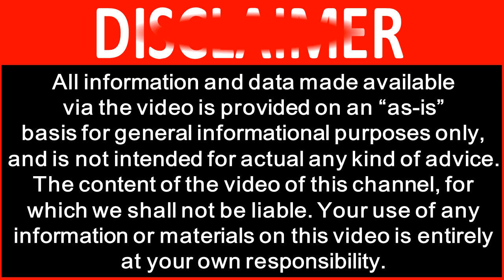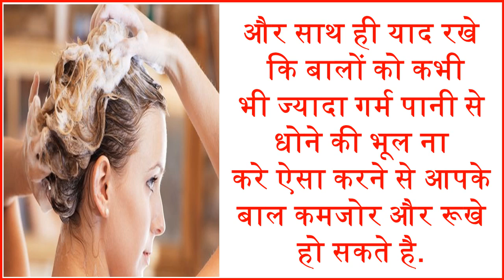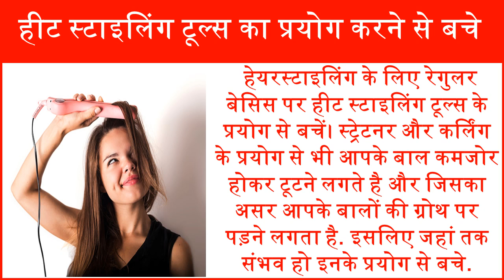बालों को जल्दी लंबा करने के असरदार उपाय Get Long Thick Hair and Healthy Hair Stop Hair Fall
ज्यादातर लड़कियों को लंबे और घने बाल ही पंसद होते है। मजबूत बाल पाने के लिए हम न जाने कितने तरीके अपनाते हैं लेकिन तब भी हमारे बालों में कोई फर्क नजर नहीं आता। अगर आप लंबे, घने और चमकदार बाल पाना चाहती है तो आज हम आपको कुछ ऐसे आसान उपाए बताएँगे जिनके प्रयोग से आप काफी कम समय में ही लम्बे और घने बाल पा सकते है. Most girls have long and dense hair. We take a lot of ways to get strong hair, but then there is no difference in our hair. If you want to get long, thick and shiny hair, then today we will tell you some easy steps that you can get long and thick hair in a very short time.